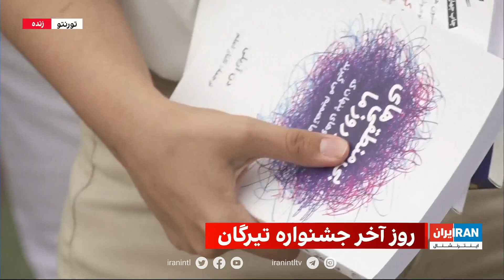گفت‌وگوی بردیا افشین، ایران اینترنشنال با یکی از حاضرین در جشنواره تیرگان